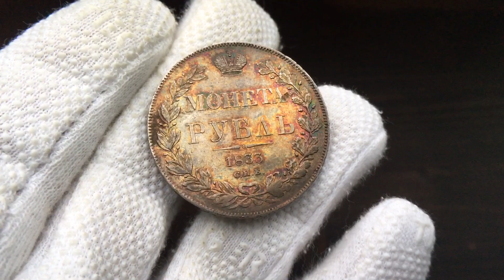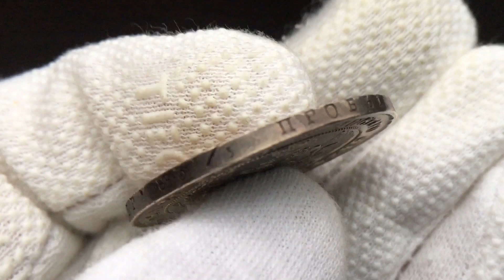1 рубль 1833 года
Металл Серебро 868 пробы
Биткин #160
Петров 1,5 руб.